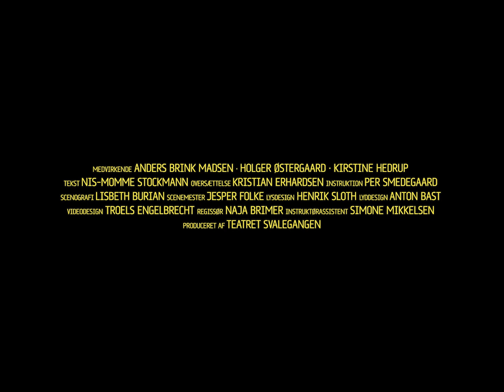ONDSKABENS ANSIGT – Trailer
ONDSKABENS ANSIGT – En elevatorsatire om penge og magt. DK-premiere 6.-20. maj 2021. Køb billetter

Kristi himmelfartsdag. To medarbejdere i et internationalt våbenfirma er på vej til et hastemøde på 85. etage. De skal medbringe nogle hemmelige dokumenter, da firmaet angiveligt befinder sig i en krise. Pludseligt flakker lyset i elevatoren. Tonerne fra et marimbaband stiger i volumen, og elevatoren går i stå.

Den internationalt anerkendte dramatiker Nis-Momme Stockmann har skrevet ONDSKABENS ANSIGT direkte til Teatret Svalegangens to komiske talenter Anders Brink Madsen og Holger Østergaard. Det er en stærk satire om kapitalismens ansigter og to jakkesæt fanget på 4 m2. Stockman’s alter ego er selv med i skikkelse af Kirstine Hedrup, som er stykkets fortæller. Glæd dig til en unik komedie om penge og magt. Om årsregnskaber, performance optimering, en kongepuddel til 4000 € og om at sidde fast i pengenes spil mellem 24. og 25. etage.

Medvirkende Anders Brink Madsen, Holger Østergaard, Kirstine Hedrup
Tekst Nis-Momme Stockmann
Oversættelse Kristian Erhardsen
Instruktion Per Smedegaard
Scenografi Lisbeth Burian
Scenemester Jesper Folke
Lysdesign Henrik Sloth
Lyddesign Anton Bast
Videodesign Troels Engelbrecht
Regissør Naja Brimer
Instruktørassistent Simone Mikkelsen
Produceret Af Teatret Svalegangen

Videoproduktion: GotFat Productions